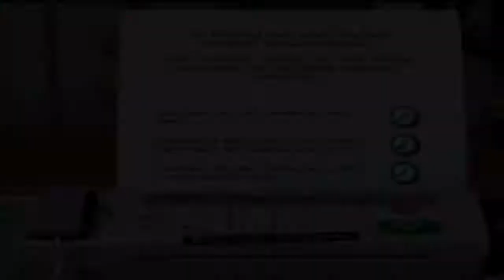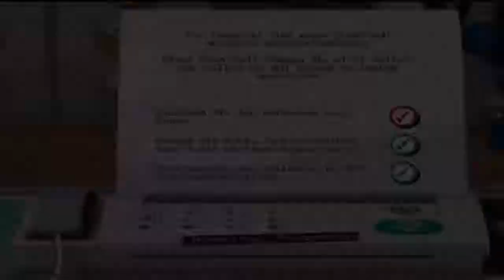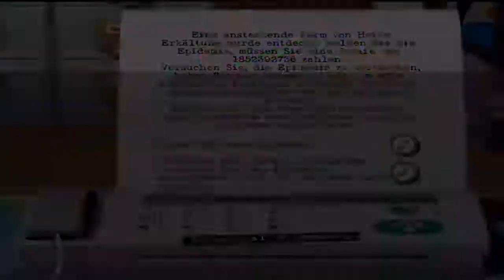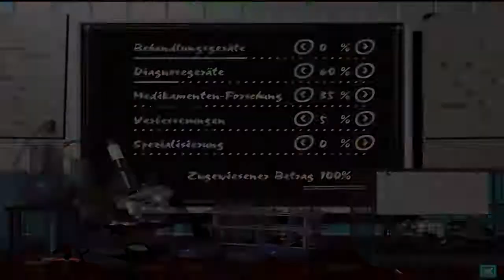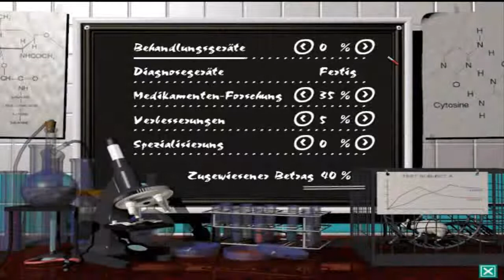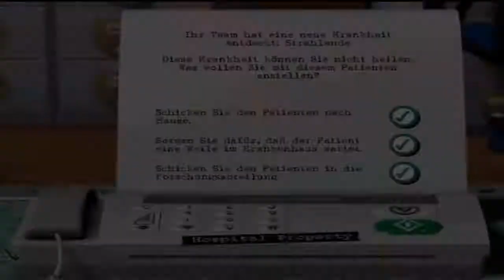Theme Hospital Part 85 - Wir haben alle Diagnosegeräte - German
•Erscheinungsjahr: 1997
•Entwicklerfirma: Bullfrog Productions
•Publisher: Electronic Arts
•Medium: DOS
•Genre: Wirtschaftssimulation
•USK: 6 Jahre

►►►Zugehöriges Infovideo◄◄◄

Moin .. und Willkommen zu einem neuen Projekt aus dem Hause Viper.
Heute spielen wir einmal mehr einen echten Klassiker aus dem Hause Bullfrog. Damals haben wir das Böse in Dungeon Keeper 2 entfesselt, dieses Mal machen wir uns ran, uns der Hilfsbedürftigkeit von Patienten anzunehmen. Wir werden quasi zum Doktor House der Spielewelt. Worum geht es? Wir sind Betreiber von verschiedenen Krankenhäusern und unsere Aufgabe ist es, die Patienten die zu uns kommen zu diagnostizieren was sie haben und es behandeln(hoffentlich auch erfolgreich). Dadurch werden wir nicht nur besser betucht sondern auch ein Ruf baut sich auf wodurch weitere Patienten auf uns aufmerksam werden. Man sollte aber noch dazusagen, das die Krankheiten nicht solche sind wie im realen Leben, sondern eher witzige Krankheiten. Außerdem ist Theme Hospital auch das Spiel, nach dessen Konzept später Two Point Hospital entwickelt wurde.

►►►Zugehörige Accounts◄◄◄